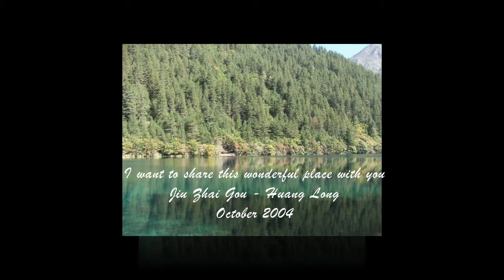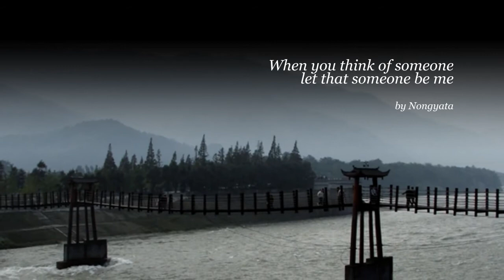Jiu Zhai Gou and Huang Long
I want to share this wonderful place for you